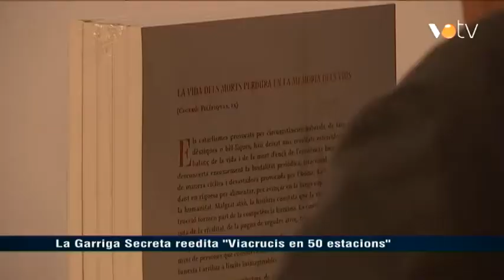VOTV -La Garriga Secreta reedita"Viacrucis en 50 estacions"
Notícia emesa a l'informatiu del 6 d'abril de 2018.